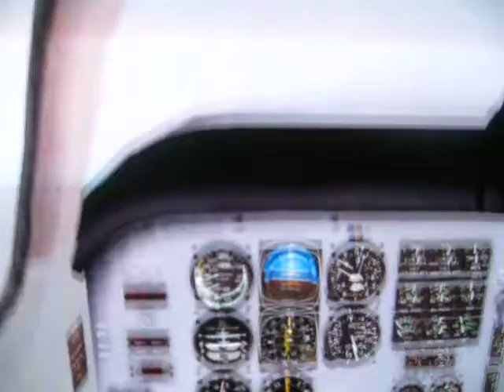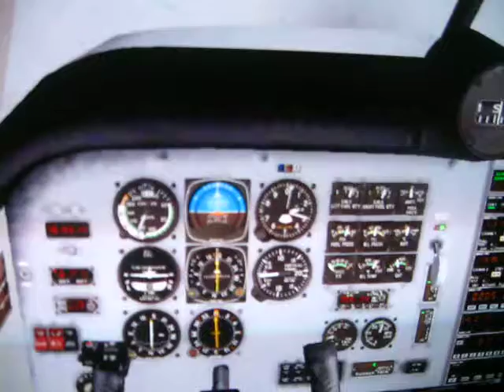1-Aproximacion "Vor Dme" pista 17-Visibilidad Reducida-(Explicacion durante el proceso).avi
Avion MoneyB.M20M          Presentacion                        " VIDEO ACELERADO"  Santiago-Chile-Aerop.Arturo. Merino
° Instrucción de como Realizar una aproximación (Vor-Dme-NDB--apoyo) con Visibilidad Reducida  bajo IFR-Rules.                                                                               °Instrucción de Algunos Procedimientos Limitación "tiempo" de todos los Procesos que se siguen al  Realizar una Aproximación de este tipo= Lee--Practica.